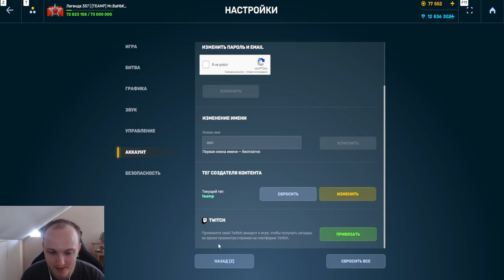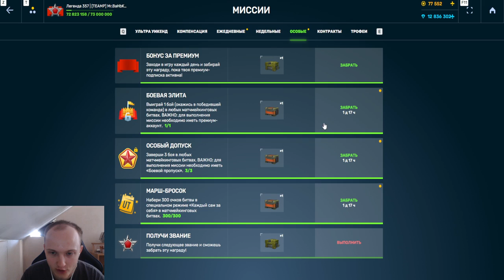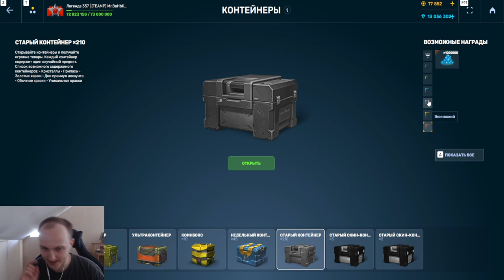ЭТО ПРОСТО ЖЕСТЬ! ОТКРЫЛ ВСЕ УЛЬТРАКОНТЕЙНЕРЫ ЗА КОМПЕНСАЦИЮ И ВЫБИЛ "ЛУЧШИЙ" ПРИЗ В ТАНКАХ ОНЛАЙН